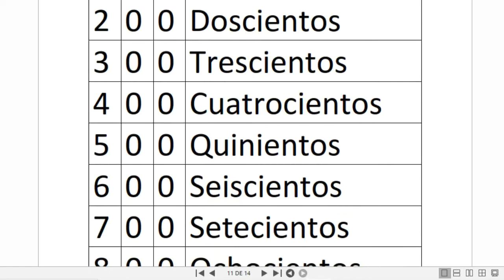Lectura y escritura de números